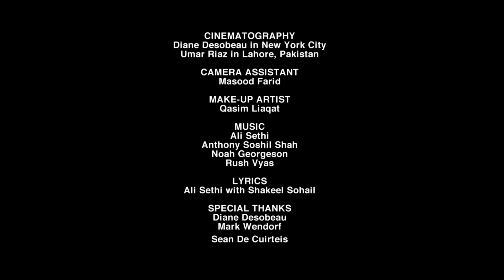Ali Sethi | Rung (Official Music Video)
Rung | Ali Sethi (Official Music Video)

Video directed by Umar Riaz
Lyrics: Ali Sethi and Shakeel Sohail
Composition: Ali Sethi
Music Production: Ali Sethi, Anthony Soshil Shah, Noah Georgeson, Rush Vyas
Mixed by Noah Georgeson
Harmonium: Shahzad Ali
Surmandal: Aizaz Sohail
Guitar: Annan Noukhez
Keys: Anthony Soshil Shah
Audio Engineer: Sunil Inayat
English subtitles: Srilata Sircar

Filmed in Lahore and New York City by Umar Riaz and Diane Desobeau.

A special thanks to Mark Wendorf and Sean De Cuirteis.

♪ Stream or Download the Full Song Here ♪

♪ Set "Rung" as your Ring Back Tone (For Pakistan Only)♪